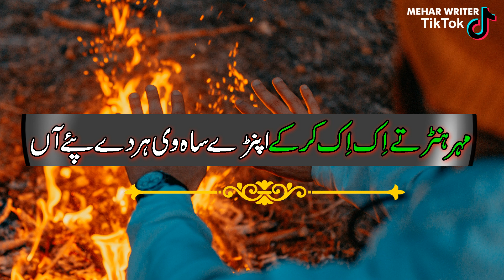Punjabi Poetry sadpoetry Mehar Writer Official Video HD #2021 #2022